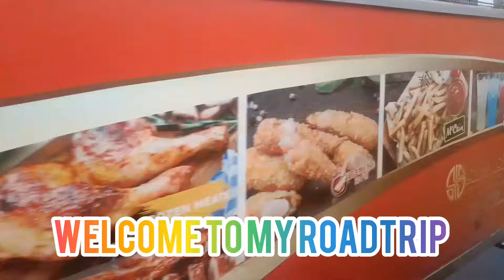1k NEW INSTRUMENTAL REMIX _NONSTOP NA PAG RELAX_DISCO MUSIC#roadtrip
1k new instrumental remix nonstop na pang relax disco music

pls support and connect this channel🙏